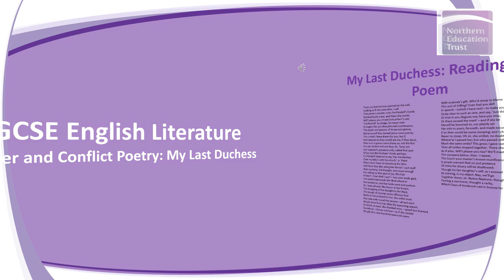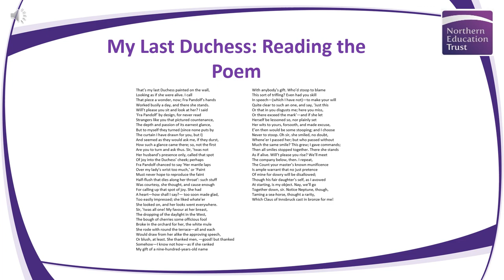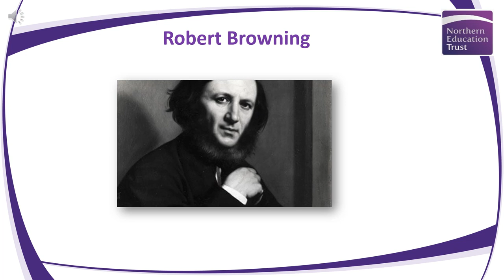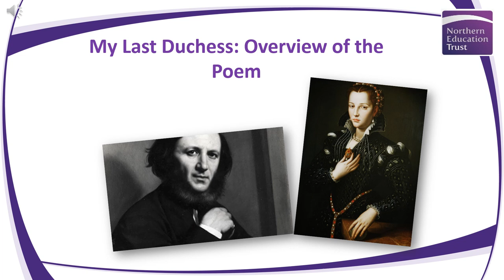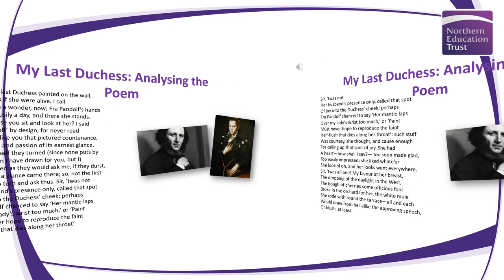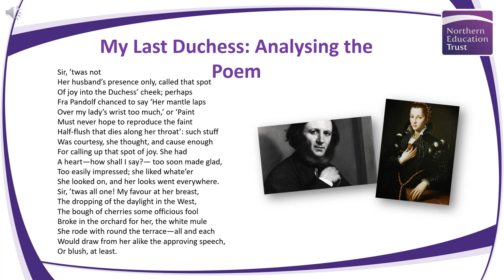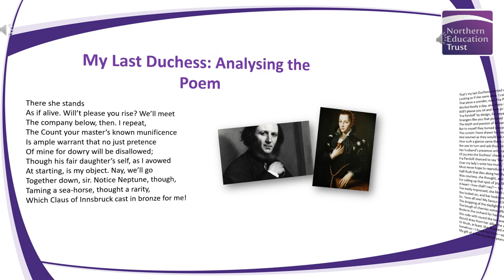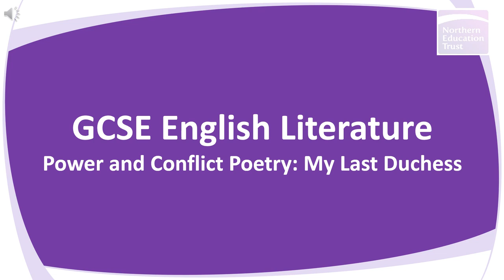My Last Duchess (Power and Conflict Poetry Walkthrough)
A detailed walkthrough of the AQA Power and Conflict anthology poem ‘My Last Duchess’, courtesy of Senior Director Mr Craven